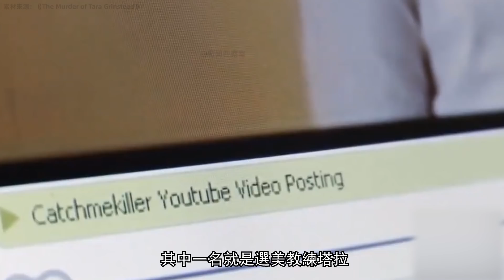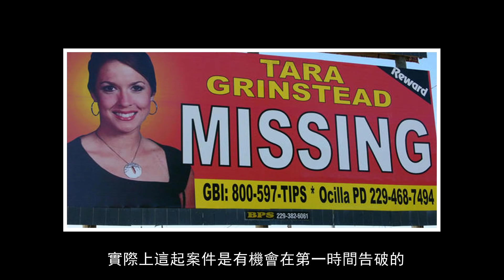選美教練家中離奇失蹤，12年後關鍵證人出現，揭開了案件神秘的面紗(Tara-Grinstead)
12年前的懸案，隨着一位關鍵證人的出現，真相終於水落石出